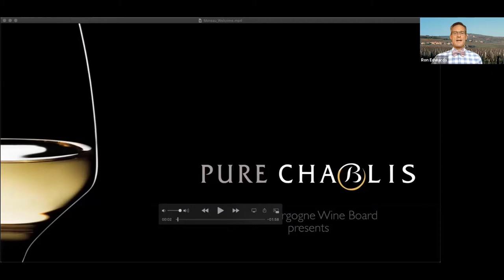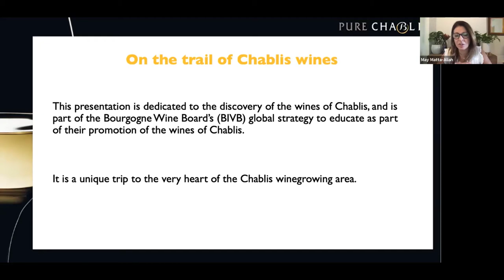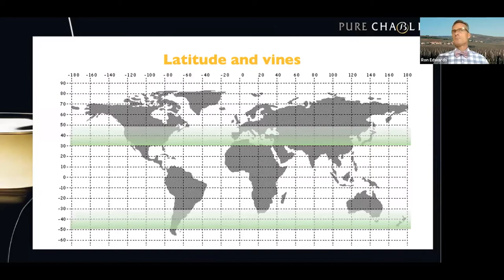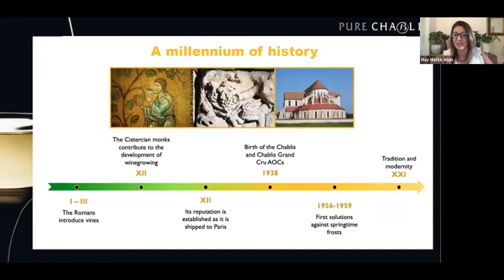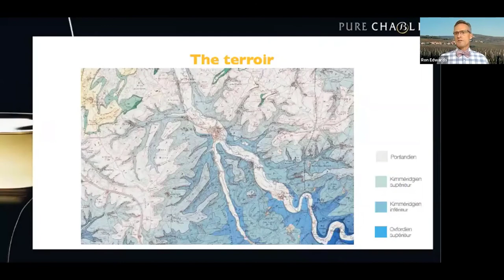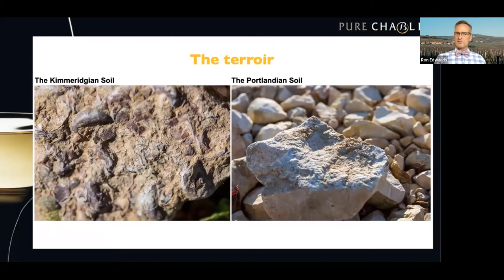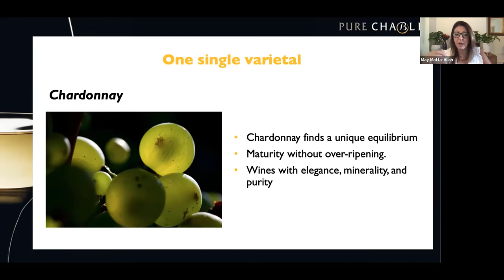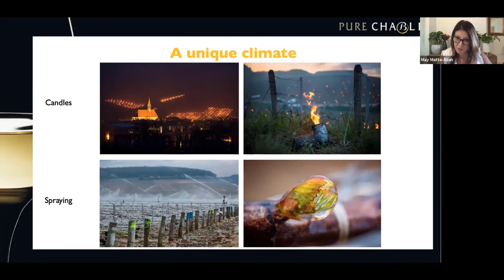Pure Chablis Webinar | Part 1